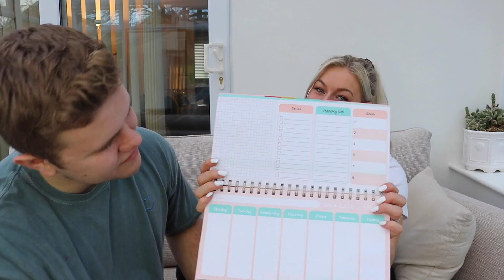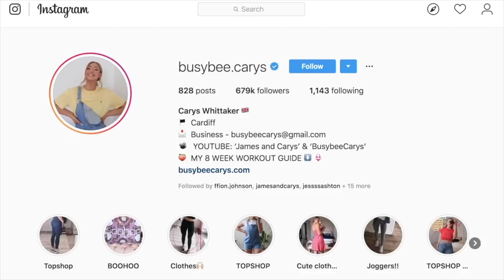£25 PRIMARK STOCKING FILLER CHALLENGE | James and Carys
Hey guys!! We hope you enjoy today’s videooooo, a cheeky primark stocking filler challenge following on from our visit to the biggest primark in the world in our last video!!! We had so much fun shopping for this video and then filming it! We hope you enjoy :D
PS: I remembered where I’d seen this video idea and it was on Syd and Ell’s channel!